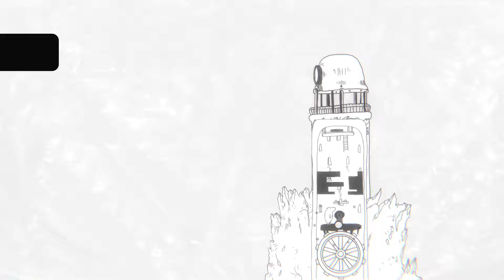Arrog_20220313004022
Arrog
Tor (GOLD)
Öffne neue Wege